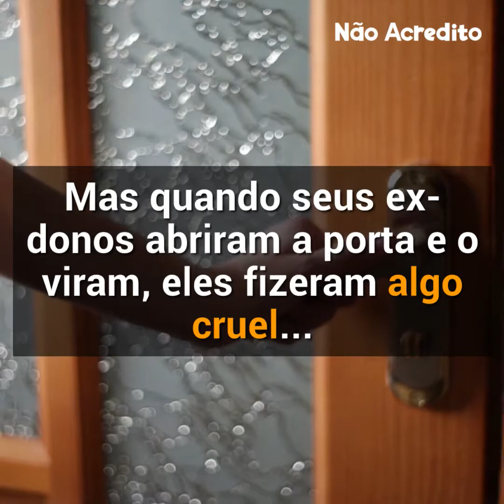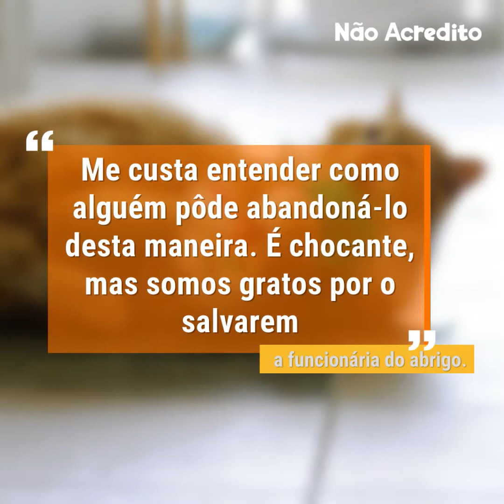Quando a sua família o encontrou, ela quis matá-lo. Porém...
Gatinho percorre 19 km para reencontrar sua família. Mas ele não esperava por esta recepção.